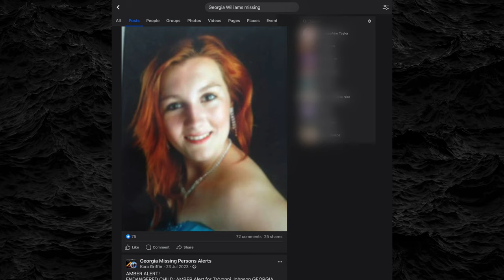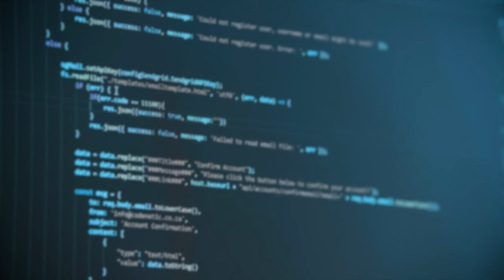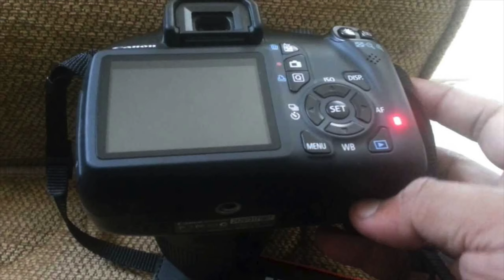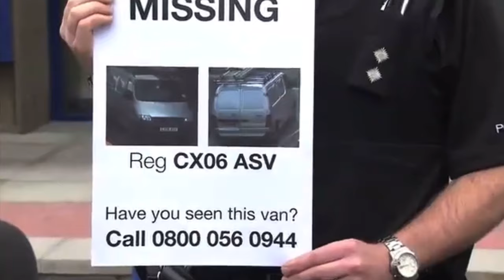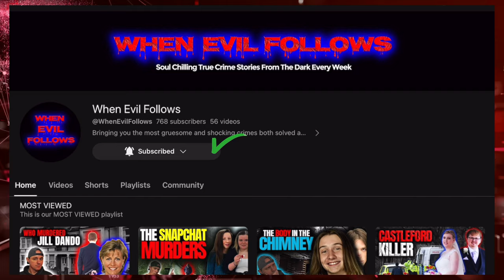The Enduring Nightmare Of Georgia Williams | True Crime Horror Documentary 2024 - Everything Exposed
A police officer's daughter isn't someone you would expect to become a victim of a true crime story. But in the case of Georgia Williams, sadly that's exactly what happened. Georgia Williams was not the first victim at the hands of her murderer, but police Investigators ensured she was the last.

Georgia Williams endured hours upon hours of horrific trauma and terror... unlike anything you could believe... at the hands of her killer Jamie Reynolds.
This is a truly unimaginable nightmare. This is the enduring nightmare of Georgia Williams.

Should you wish to see more content and get to know me better... then please think about subscribing to my Patreon buy me a coffee for lots of giveaways and perks including extra content... LINK BELOW

If you are or represent the copyright owner of any materials accidentally used in this video and have an issue with it being used, please do contact me, and I will respond within a very short time.
All the music, artwork, and drone footage are owned by: When Evil Follows.
All the music is made by Wayne Breier. Made at the Breier Studios in South Yorkshire… By Wayne R Breier All the music used in this video is legally owned by the: When Evil Follows Channel.

When evil Follows
when evil follows